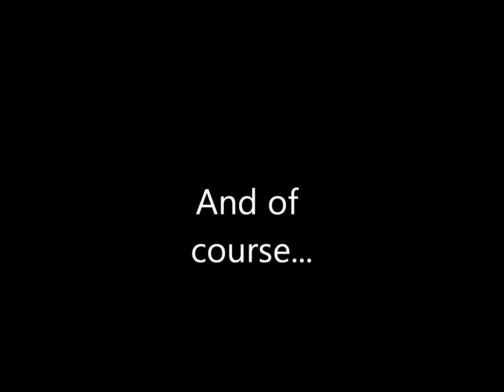A drunk bird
Drunk bird a few minutes before sunset...